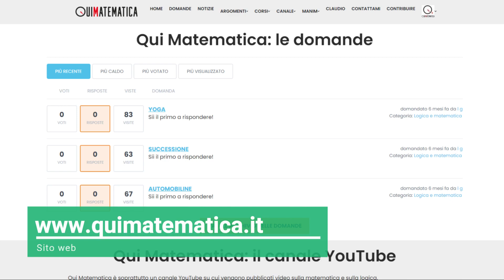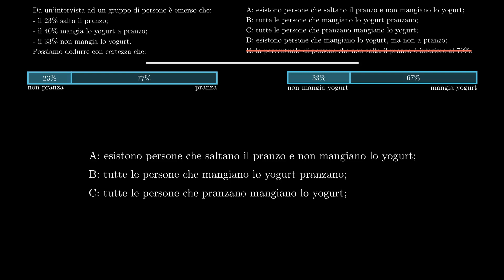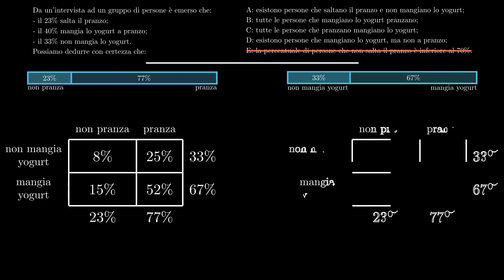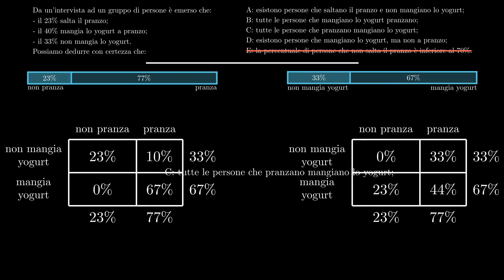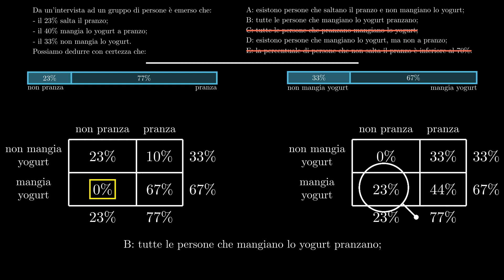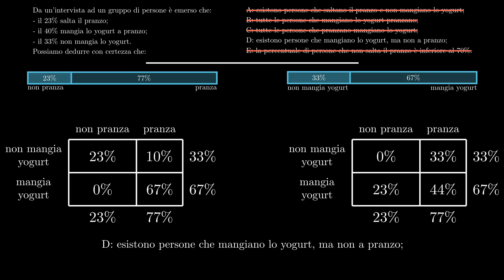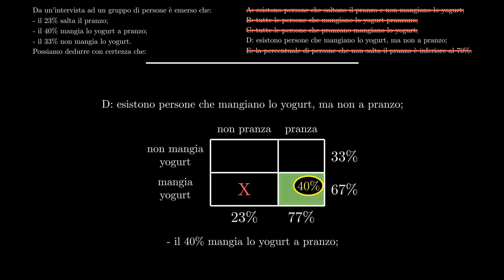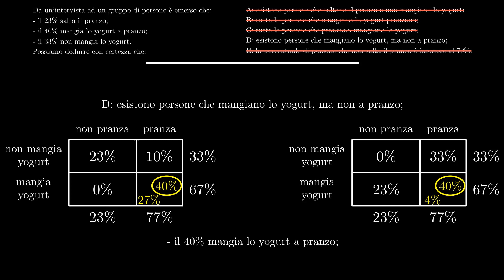Percentuali: quiz su yogurt e pranzo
Da un’intervista ad un gruppo di persone è emerso che:
* il 23% salta il pranzo;
* il 40% mangia lo yogurt a pranzo;
* il 33% non mangia lo yogurt.
Possiamo dedurre con certezza che:
A- esistono persone che saltano il pranzo e non mangiano lo yogurt;
B- tutte le persone che mangiano lo yogurt pranzano;
C- tutte le persone che pranzano mangiano lo yogurt;
D- esistono persone che mangiano lo yogurt, ma non a pranzo;
E- la percentuale di persone che non salta il pranzo è inferiore al 70%.